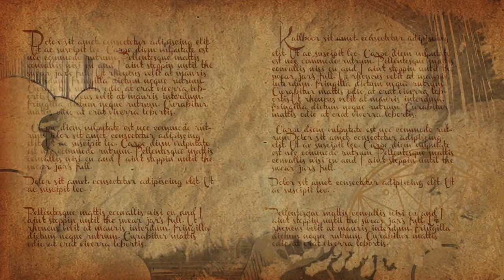Shadows of Drakkenheim Episode 34 - Wolfsbane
MONSTERS OF DRAKKENHEIM is 300+ pages of eldritch horror inspired monsters for 5e by the Dungeon Dudes! Coming to Kickstarter March 26th, 2024 After receiving some heavy news, Wilhelm has a heart-to-heart with Elias Drexyl.

DUNGEONS OF DRAKKENHEIM is coming to Kickstarter in 2021! We’re partnering with Ghostfire Games to publish the complete adventure for Fifth Edition.
to get the latest updates!